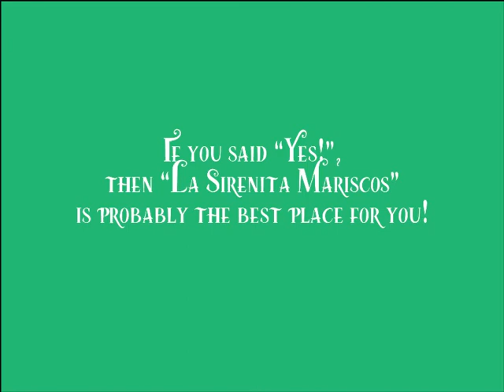La Sirenita Mariscos - Mexican Restaurant Commercial (2021)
This is my original The Little Mermaid-inspired student animated commercial about "La Sirenita Mariscos", a Mexican Restaurant located at:

5456 River Rd N, Keizer, OR, USA 97303

If you want to learn more about "La Sirenita Mariscos" restaurant, please check out this website at:

Este es mi comercial animado estudiantil original inspirado en La Sirenita sobre "La Sirenita Mariscos", un restaurante mexicano ubicado en:

5456 River Rd N, Keizer, Oregón, EE. UU. 97303